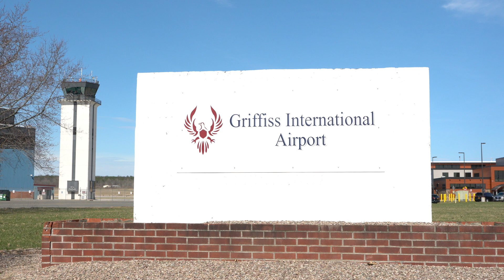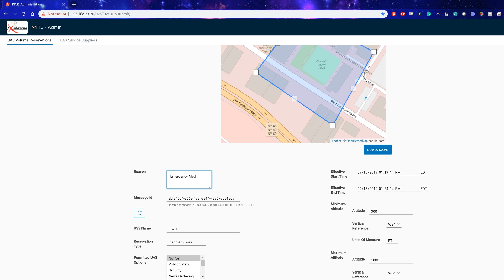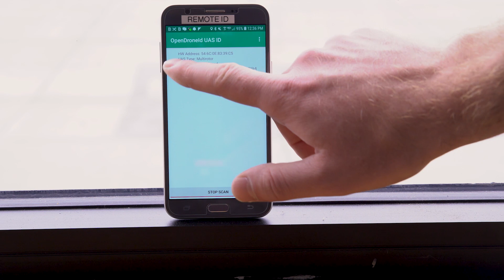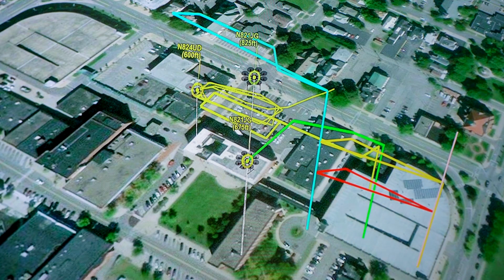UAS Traffic Management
There are a number of technologies that will be needed to safely integrate drones into the national airspace such as Remote ID, Detect and Avoid, Vehicle to Vehicle communications and Obstacle Avoidance.

This demonstration was done in downtown Rome, New York during a farmer's market event to showcase UAS traffic management capabilities in an urban setting. Technology showcased in this video included communication and detection of manned and unmanned aircraft in the same airspace and how unmanned aircraft handled each situation.

Testing being completed at the New York UAS Test Site in Rome, New York is helping to develop a universal UAS Traffic Management (UTM) System.